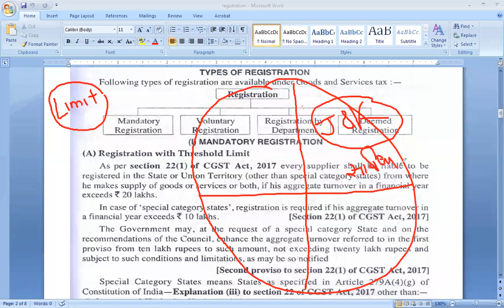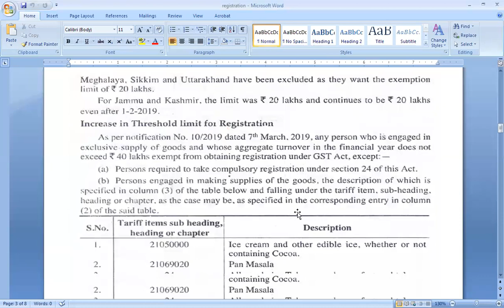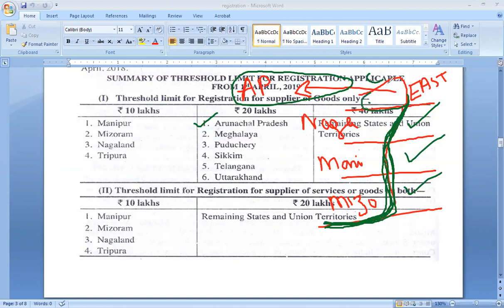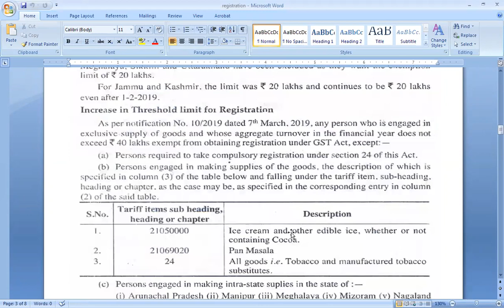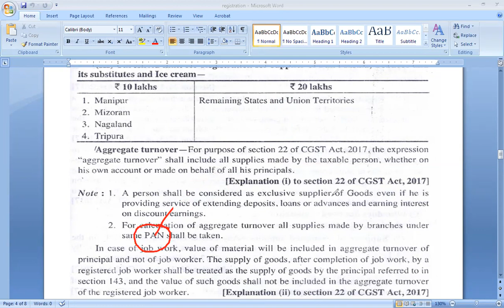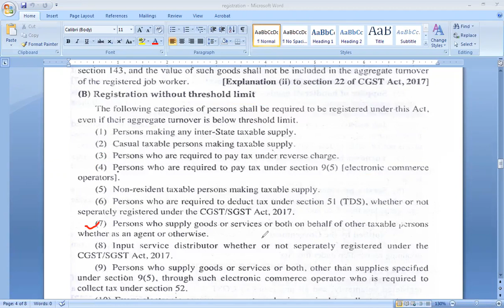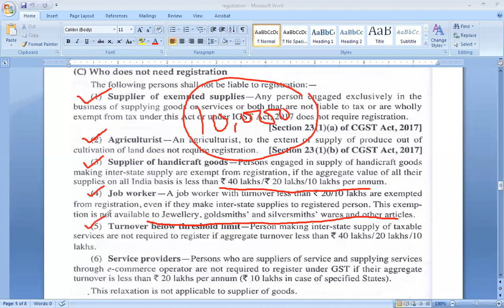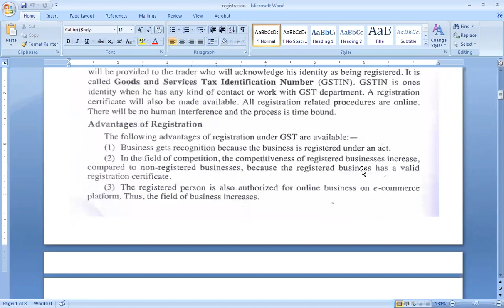Lecture 3 Registration under GST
Details of Sections-
(a) Section 22- Persons liable for registration
(b) Section 23-Persons not liable for registration
(d) Section 25-Procedure for registration
(e) Section 26-Deemed registration
(f) Section 27 -Special provisions relating to casual taxable persons and nonresident
taxable person
(g) Section 28 - Amendment of registration
(h) Section 29-Cancellation of registration
(i) Section 30- Revocation of cancellation of registration